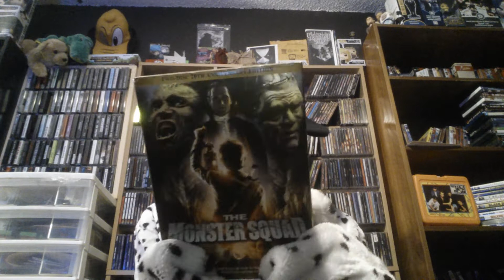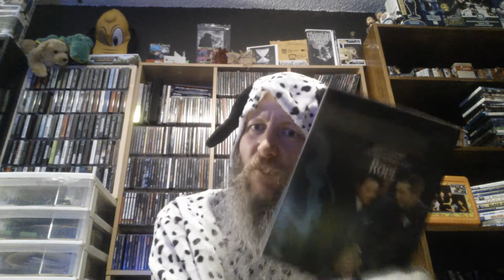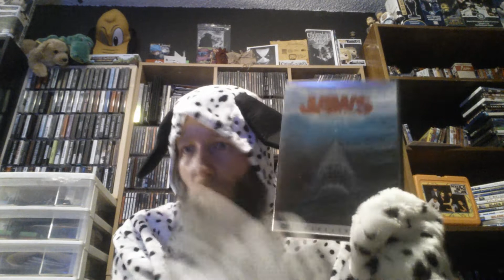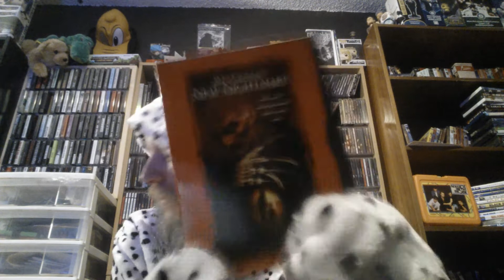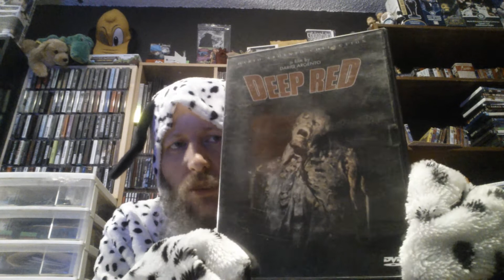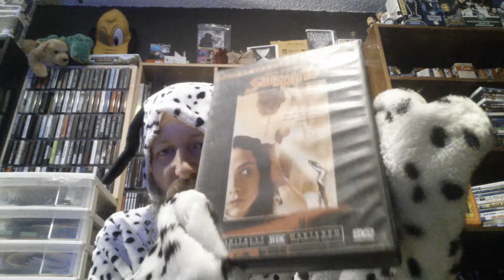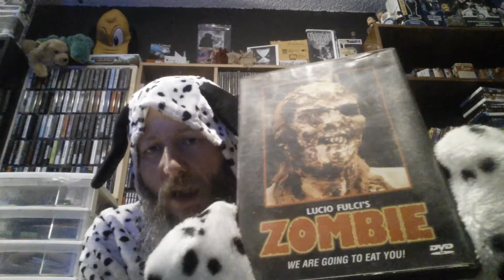Top 10 All-Time Spooktacular Horror Movies!!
Here are my all-time top 10 favorite horror movies (and "just a few" honorable mentions).

I DEEPLY APOLOGIZE FOR PRETTY MUCH SAYING NONE OF THE NUMBERS!!